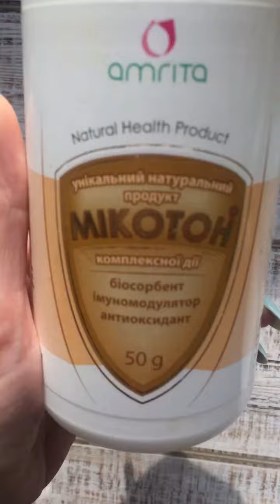Біосорбент Мікотон Amrita, 2020 рік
Введіть цей код у кошику, коли оформлятимете своє замовлення на Айхербі ✅
Замовляйте будь-які вітаміни необхідні собі та дітям, доглядову косметику і навіть продукти харчування з гарною знижкою🤗